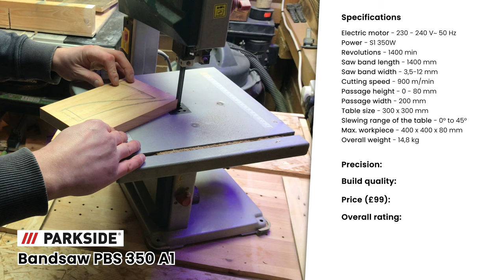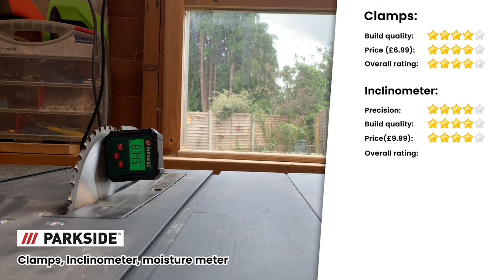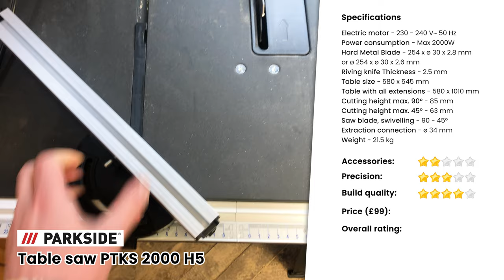Parkside review - Are Lidl tools good?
Hi all! This time I've made another parkside review video to help you answer the question: Are Lidl tools good? Obviously all of the ratings presented in this video are only my opinion. Personally I am using Parkside tools for a while now and at this price point there is not much I can complain about. Let me know what tool you have and what's your opinion.
I hope you'll enjoy this video and as always stay safe!

Chapters:

00:00 Intro
00:22 Parkside Bandsaw PBS 230 A1
01:01 Parkside Drill / Grinder PFBS 12 C6
01:21 Parkside clamps, Inclinometer & moisture meter
02:35 Parkside Hot Glue Gun PHP 500 D2
03: 02 Parkside Table saw PTKS 2000 H5